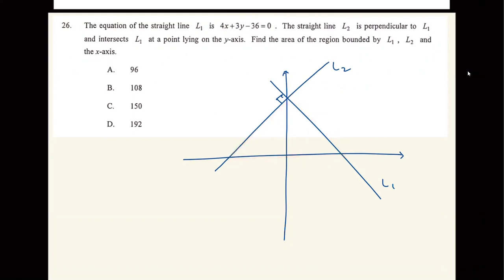HKDSE 2018 Paper 2 Q26 CG1 Area